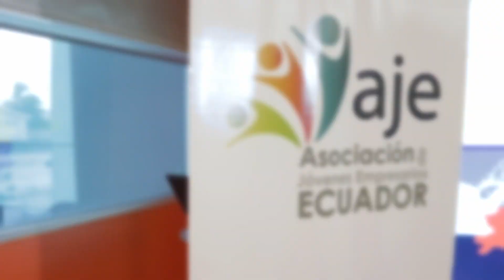Conversatorio de Análisis Político Electoral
Como gremio impulsamos un necesario conversatorio de Análisis Político Electoral que nos dejó con la mente llena de ideas para tomar una decisión clave a beneficio de nuestro país.

Tuvimos el honor de contar con la presencia de distinguidos invitados que son referentes en el mundo político y de las campañas electorales.

Gracias a todos los asistentes y a nuestros valiosos ponentes por compartir sus conocimientos y perspectivas en este evento enriquecedor.